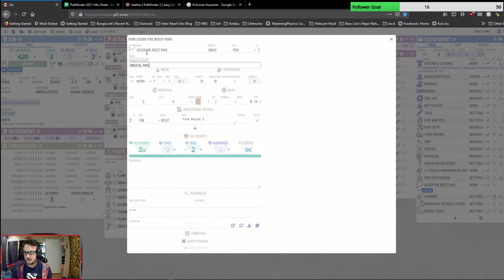Pathfinder 2E: Session 12 - Let's kill a Goblin Camp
In which wet set out east and find something lurking in the shadows. watch every Thursday at 6 PM PST